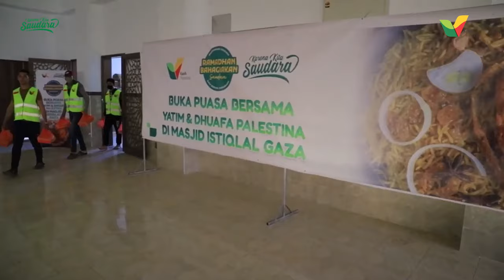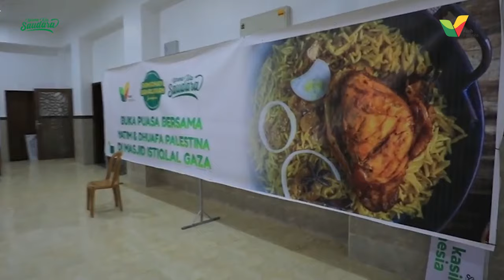MASYA ALLAH! Begini Buka Puasa Bersama Pertama di Masjid Istiqlal Indonesia.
Masya Allah, Ramadan kali ini jadi momen berharga, karena untuk pertama kalinya masyarakat di Gaza sana bisa buka bersama di Masjid Istiqlal Indonesia, dengan hidangan istimewa dari Indonesia.

Semoga ini jadi langkah kita bisa meraih pahala puasanya orang Palestina, dan terbangun juga ikatan persaudaraan antara kita dengan saudara kita di Palestina selanjutnya.